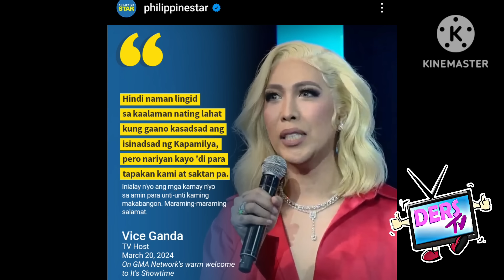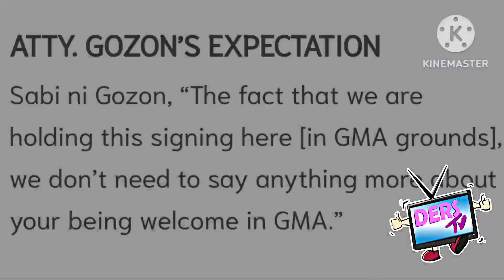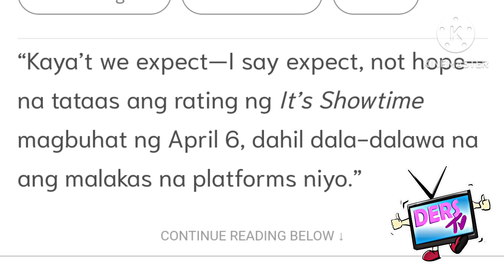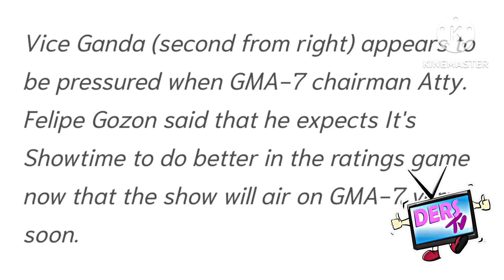NAKAKA BIGLA❗NAG KAKAGULO NA❗BACK-OUT NA❓ANG TINDI NG ORDER SA "EAT BULAGA"❗TV5,INITSAPWERA NI VICE❓